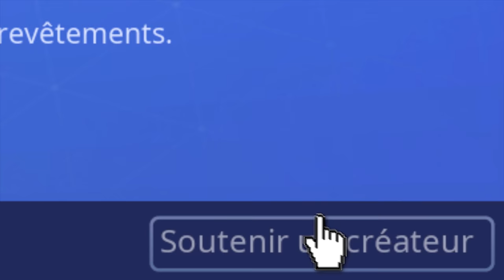Quand Fortnite me donne un SPAS 12.. Voici le résultat..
Mon matériels🔽
🖥Écran: BenQ ZOWIE XL2411P
⌨️Clavier: Corsair k70
🕹Souris: Logitech g502
🎥Caméra: Logitech C922
🎙Micro: Bird UM1
💻Config PC:
〰️Processeur: Intel(R) Core(TM)i7-9700k CPU @ 3.6GHz
〰️Carte graphique: Geforce RTX 2070
〰️Mémoire: 16 GB RAM

A tous ceux qui me disent "Tu copie souen avec le titre" , je faisait ce genre de titre avant lui. :)